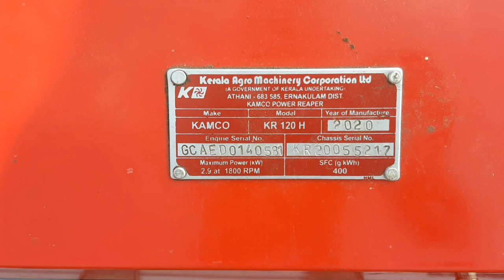KAMCO KR120H Ripper Soyabean Cutter